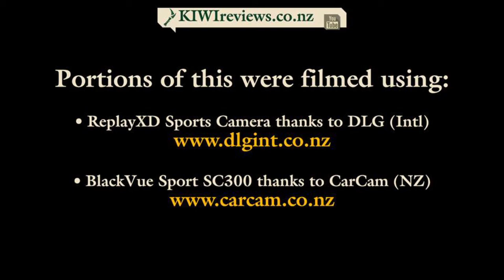A Day at 'Big Boys Toys' Auckland 2014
Checking out some of the sights and sounds at the Big Boys Toys show in Auckland, 7-9th November 2014.